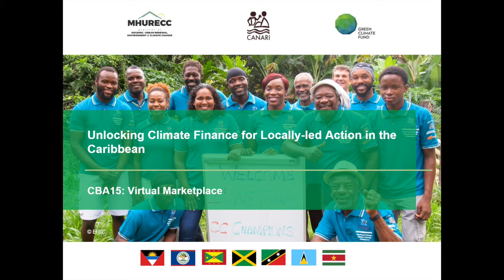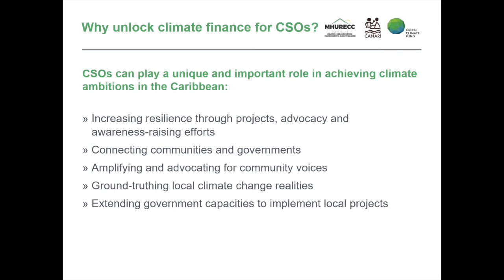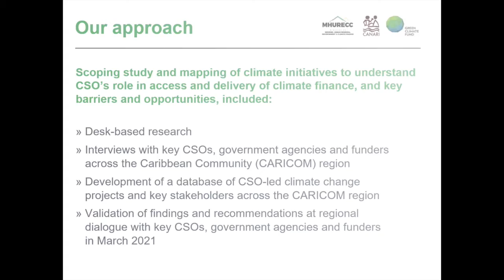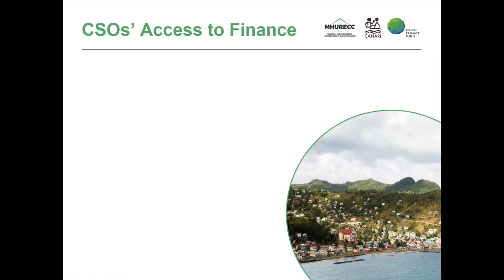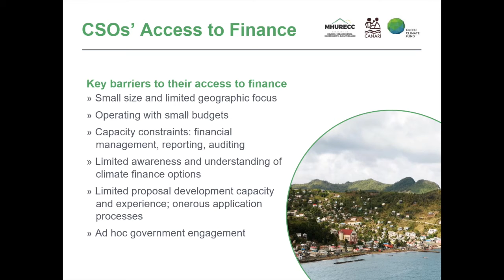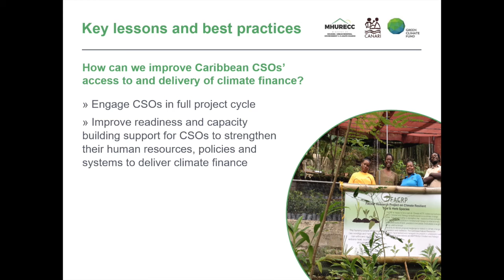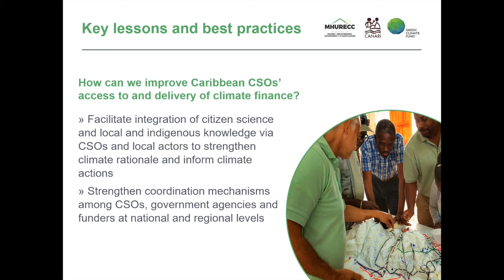Unlocking climate finance for locally led action in the Caribbean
This video showcases key findings from a recent scoping study of Caribbean civil society’s access to climate finance and engagement in climate change decision-making.

Best practices and recommendations are highlighted for improving civil society organisations’ access and readiness for climate finance to support locally-led climate actions and resilience building.

This was submitted by Ainka Granderson, of the Caribbean Natural Resources Institute, and features as part of the Marketplace area of the 15th International Conference on Community-based Adaptation (CBA15). The event takes place online from 14-18 June, 2021.